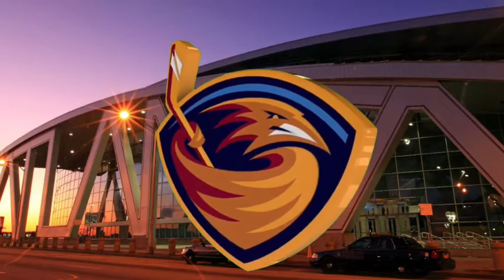Atlanta Thrashers Custom Goal Horn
Horn- Hadley Ambassador Horn Set
Song- “Song 2”/ “Woohoo” by Blur